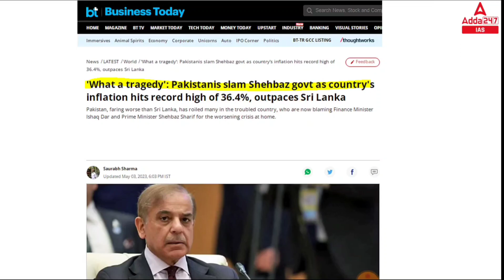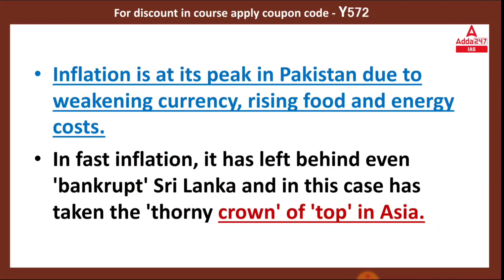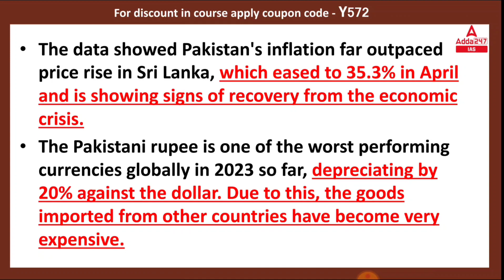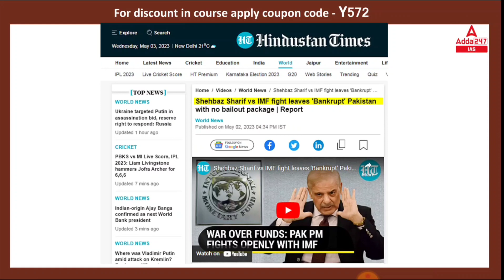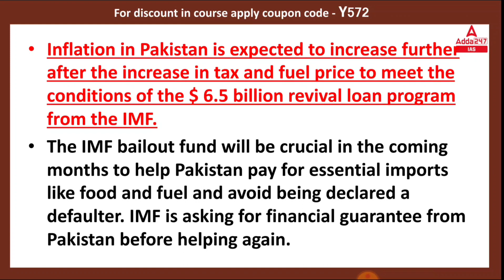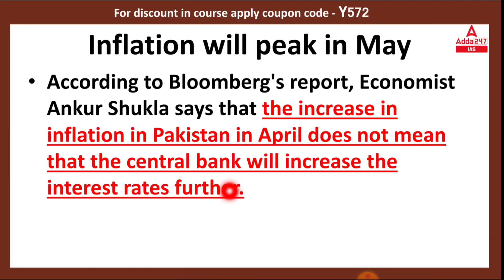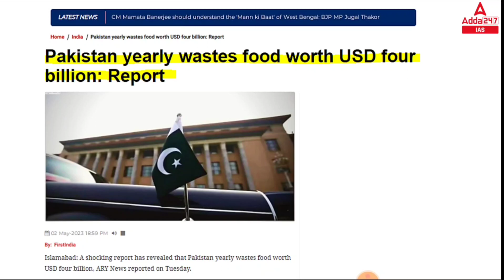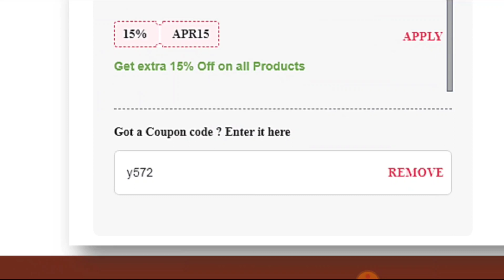पाकिस्तान में महगाई को लेकर मचा हाहाकार Inflation Hits Record 36.4%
07:00 AM TO 08:30 AM Current Affairs          Current Affairs Ajad Sir
08:30 AM TO 10:00 AM  UPSC CSE 2024-25  History Sanjay Sir
10:00 AM To 11:00AM UPSC CSE 2024-25  Science Deepak Sir
11:00 AM To 12:00 PM UPSC CSE 2024-25  Economics Kalam Sir
12:00 PM TO 01:00 PM UPSC CSE 2024-25  Polity Ankit Sir
01:00 PM TO 02:00 PM UPSC CSE 2024-25  CSAT Yogesh Sir
02:00 PM TO 03:00 PM UPSC CSE 2024-25  Environment Madan Sir
03:00 PM TO 04:00 PM History Optional  History Optional Sanjay Sir
04:00 PM TO 05:00 PM UPSC CSE 2024-25  Geography Ankit Sir
05:00 PM TO 06:00 PM UPSC CSE 2024-25  Polity Kalam Sir
06:00 PM TO 07:00 PM UPSC CSE 2024-25  IR Ajad Sir
07:00 PM TO 08:00 PM UPSC EPFO/APFC 2023  Account Chandan SIR
08:00 PM TO 09:00 PM UPSC CSE 2023          Geography Madan sir
9:30-10:30PM         UPSC EPFO/APFC 2023           EPFO Class
10:00 PM TO 12:00 AM All Sub-NCERT Science and Technology Rudra Sir
1. Learn from the best faculties
2. In-depth analysis
3. Exam planning strategy
4. Best question solution
5. Time management